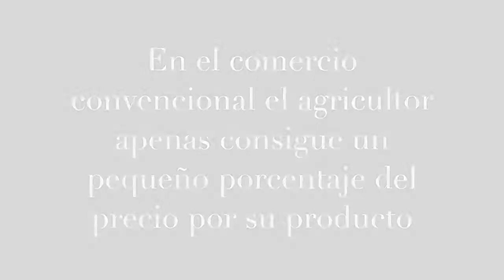Comercios... justo contra tradicional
Hay otra forma de cuidar a las comunidades agrícolas y ganaderas. Otro tipo de comercio.